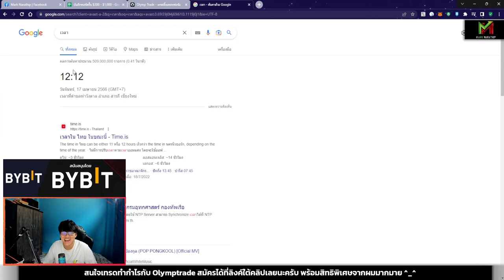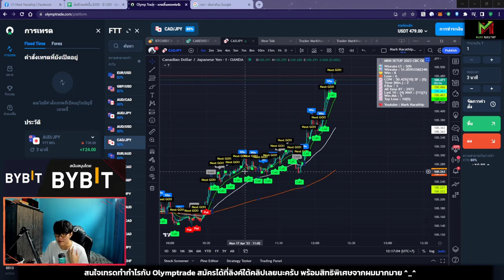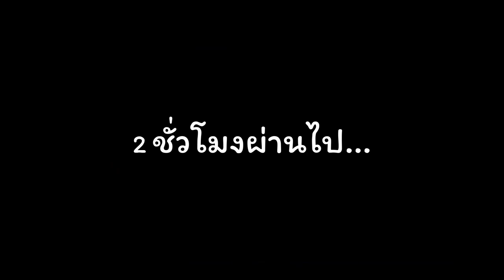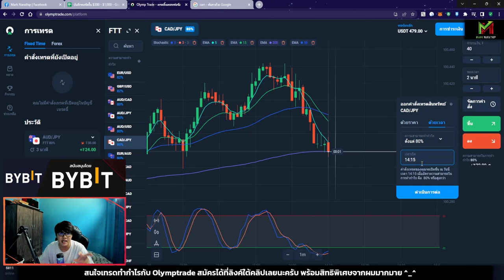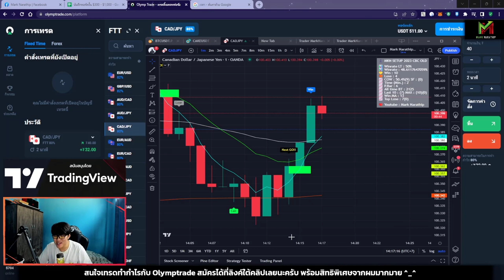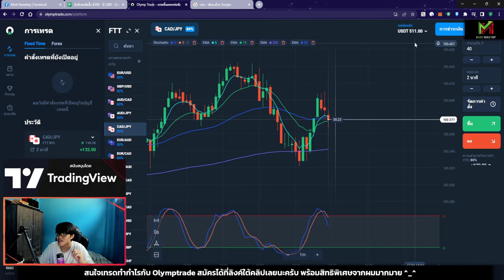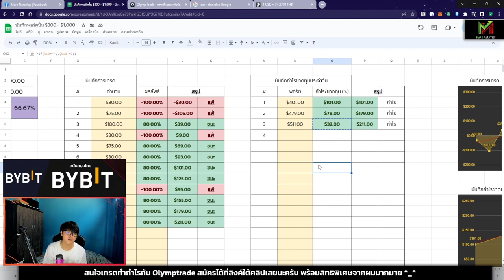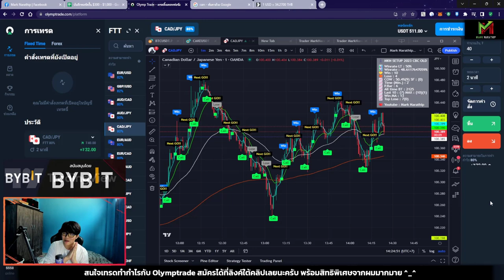ผมเจอกราฟเหวี่ยงทุกคู่ แถม Win rate ก็เยอะเกินค่าเฉลี่ย จะทำยังไงดี 😱